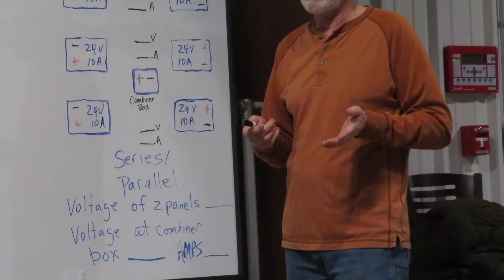Damschen: Introduction (1 of 10)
Meet Randy and Laura Damschen, missionaries serving with Ethnos 360 (formerly known as New Tribes Mission) at the training center located in Roach Missouri.